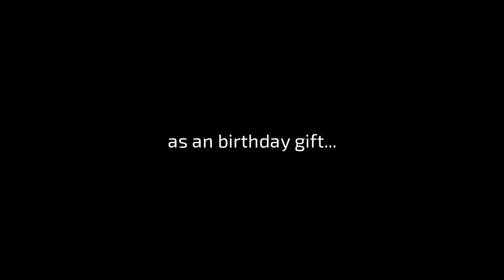CS:GO - SCOVER: The Warrior by FILQ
Happy Birthday SCOVER!
Original song by: Imagine Dragons
Featured artists: 2WEI and Edda Hayes
Produced by: 2WEI
Vocals performed by: Edda Hayes